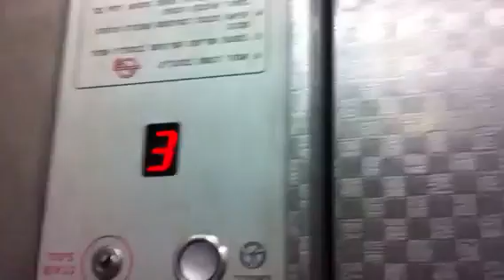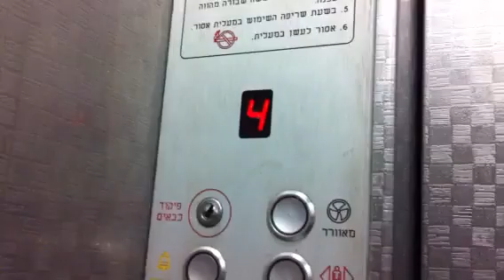Retake - My Cousin apartment. Building In Bat Yam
Nice
Brand : Isralift
Modernizer : All-Lift
Type : Traction
Capacity : 4 Pass|300 Kg
Floor Served : 6 (0,1,2,3,4,5)